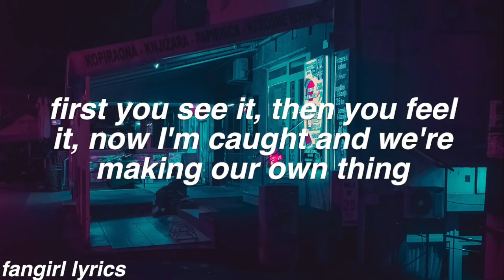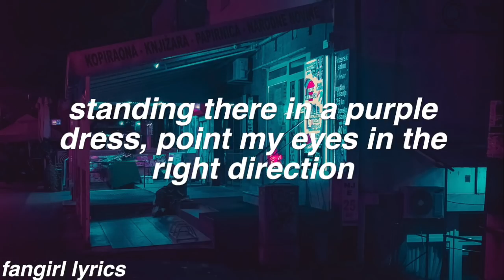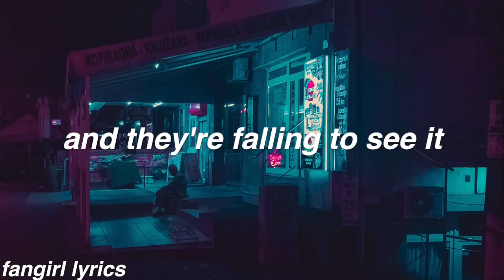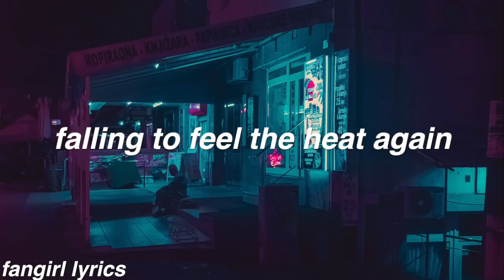Missed Connection || The Head and the Heart Lyrics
FAQ:
Font used: helvetica bold oblique
Editor: imovie